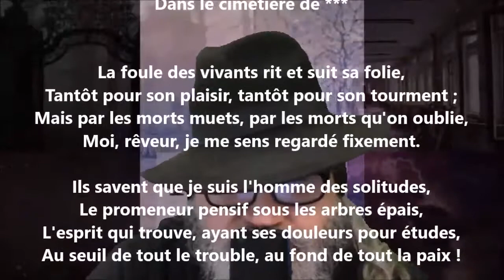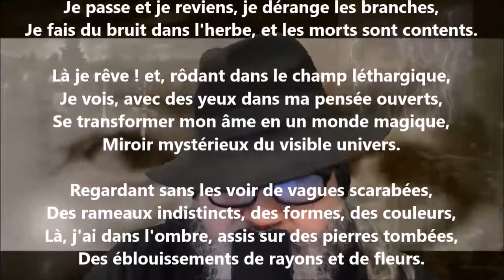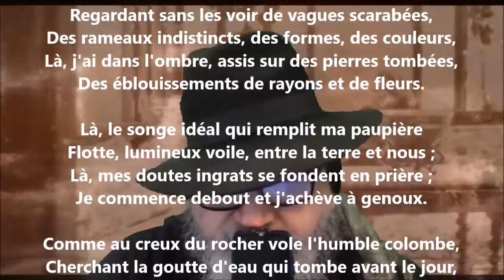Dans le cimetière de... - Victor Hugo lu par Yvon Jean